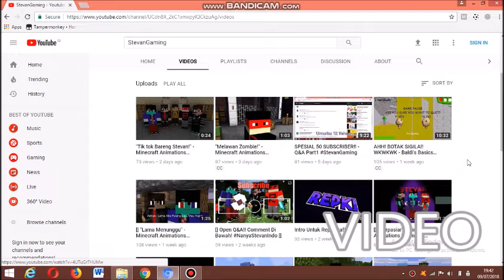Thanks You! :) Untuk 100 Subscriberku!!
*Descriptions*

Halo Semuanya. Kembali Lagi Di Channel Ini./Halo Youtubers. Kembali Lagi Di Channel Stevan. Channel Animations Dan Gaming

Terimah Kasih Ya :) Atas 100 Subscribernya! :)

Ngak Nyangka Ya :) Kalau Subsku dah 100! Padahal Di Tanggal 3/July/2018. Subscriberku Masih 50. Di Tanggal 7 July 2018 Subscriberku Dah 100! Wadaw!!

Yang Support Aku Dah LAMA!

1. Adrian 890 Craft

2. Veda_Raiden

3. Rihan Dono

4. RepkiCraft

5. AhnafCraft

Team 4Anithemations - -

1.StevanGaming

2.Veda_Raiden

3.Adrian890Craft

4.Zaidan Craft

Yoo. Wazzab! Dan Like Video Ini. Dan Share Dan Comment Di Bawah Ya Coy! :)

Aku Animator Ceria Dan Cepat :V
XDXDXDXDXDXDXDXDXDXDXDXDXDXDXDXD

Syarat - -

                                             *DownloadNow*

                                              *Social Media*

MINECRAFT SERVER IPKU : StevXSandro.aternos.me

                                              *Channel*

                                               *Pembisikan*

Vlog?? Jarang Jarang Sihhh.

Live Streaming?? Kurang Tahu Juga Sihhh.

25 Likes?? Ya.

Daftar Game - -

Minecraft
Survival
Build Battle
Baldi's Basics
Roblox

Kayaknya Cuman Gini Descriptionsnya. Dan Share. Dan Comment Di Bawah Ya :) DahDahh!

                                                *Descriptions*